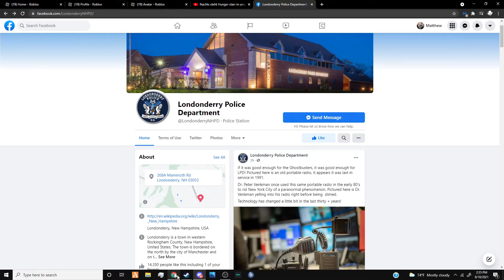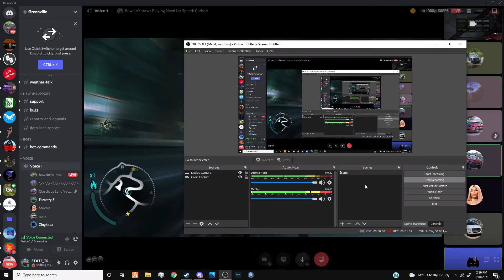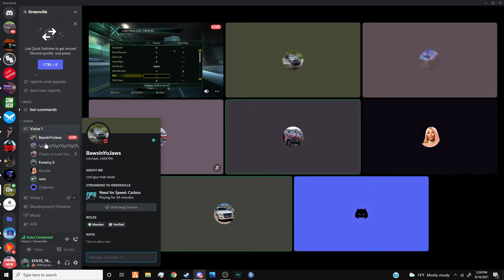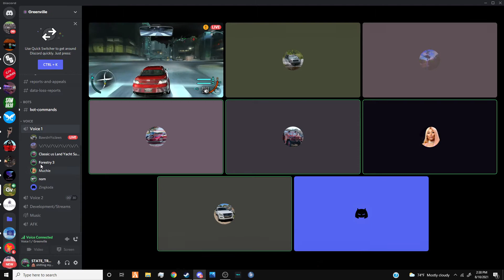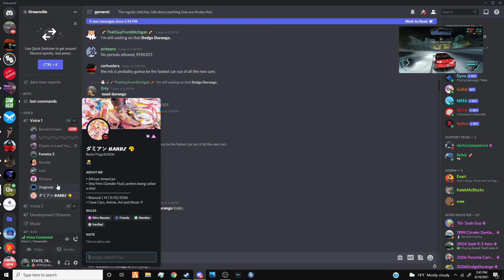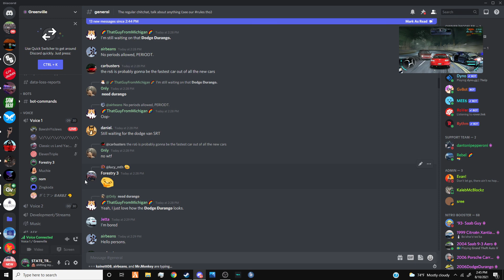Arguements and laughs in Greenville! Discord?!?!?